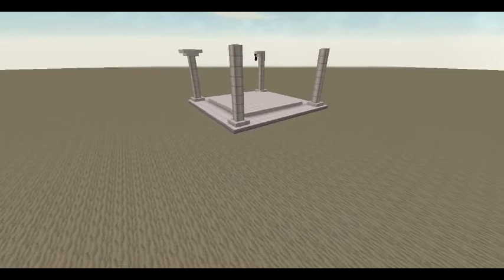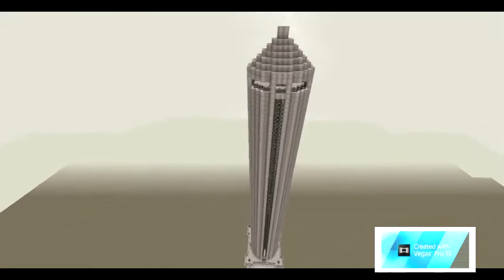Minecraft: timelapse gratte-ciel tower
hey guys this is giffameenute and welcome to a minecraft timelapse. today i have built gratte-ciel (skyscraper) tower and it is apart of me and aceapples city that will be finished in months to come. if you enjoyed be sure to leave a like and subscribe for loads of videos just like this one.
thanx giffameenute

download will be available when finished